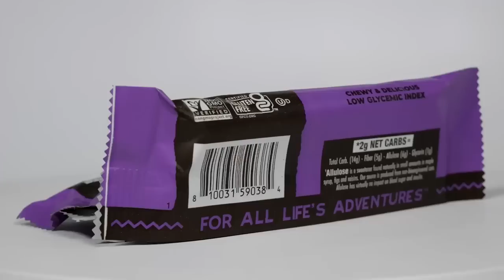Ted Cassidy's Cause of Death is What Made Him the Perfect Lurch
Did you know that Ted Cassidy kidnapped William Shatner during the filming of an episode of Star Trek and that The Addams Family actor suffered from the same condition as Andre the Giant? Ted Cassidy was a film and television actor best known for portraying the character of Lurch on the 1960s sitcom The Addams Family. Ted Cassidy’s staggering stature is what got him his signature role, but it’s also what resulted in his tragic and untimely death.

00:00 - Intro
00:21 - Ted Cassidy Was Always Different
01:50 - Ted’s Voice Got Him His First Film Work
03:52 - Try Munk Pack!
04:52 - Ted Continued Working on Television
06:54 - Ted Cassidy’s Final Years and Untimely Death
07:58 - Outro

Ted Cassidy was born with a condition known as acromegaly, which made him grow to be incredibly tall. It also gave him an incredibly deep voice, which resulted in him getting radio work as an adult. This radio work led to film and television work, where Ted’s height was just as much of an advantage as his voice. Ted’s height resulted in him getting the iconic role of butler Lurch on The Addams Family in 1964. Sadly, the show wasn’t initially as successful as its enduring legacy might suggest, and it was canceled after only two seasons. After its 1966 cancellation, Ted would only be around for another decade before his tragic death.

After The Addams Family came to an end, Ted continued getting consistent work on both the big and the small screen, and in both a seen and unseen capacity. Ted continued utilizing his radio voice during his time in Hollywood, with the actor working as a voiceover artist just as much as he appeared on the screen. In fact, Ted got to reprise the role of Lurch in a voiceover capacity for the 1973 animated series based upon The Addams Family.

Sadly, the condition that gave Ted Cassidy his gigantic height and booming voice also resulted in his death. Join Facts Verse as we explore how Ted Cassidy's cause of death is what made him the perfect Lurch.